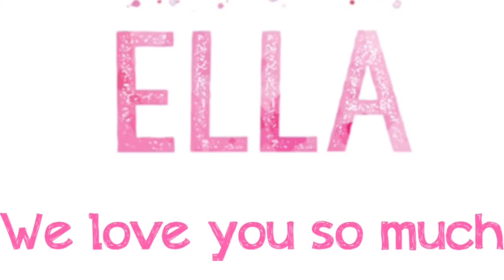For Our Princess...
To Ella,

A video for you, made with so much love!!

Mommy & Daddy

*Special thanks to photographers Patricia Moore and Lester Platt for their amazing talent and exceptional professionalism!! Their emails and websites are below.

Song:
John Mayer- “Daughters”